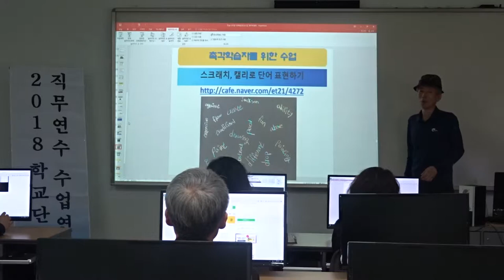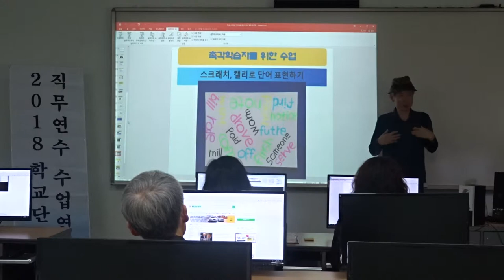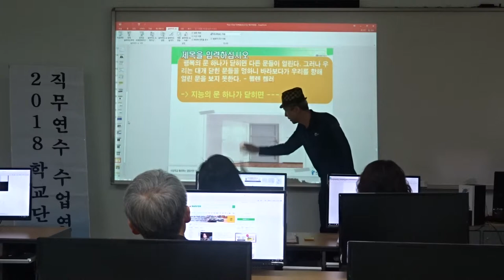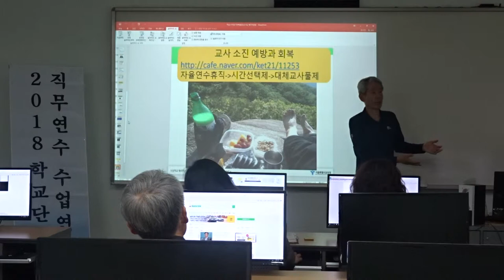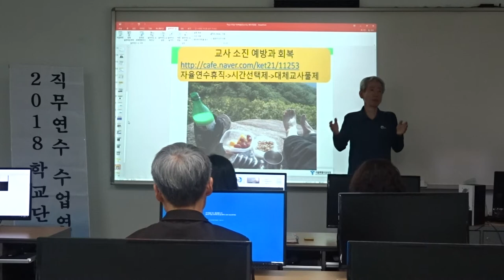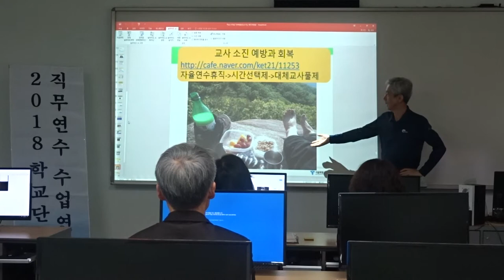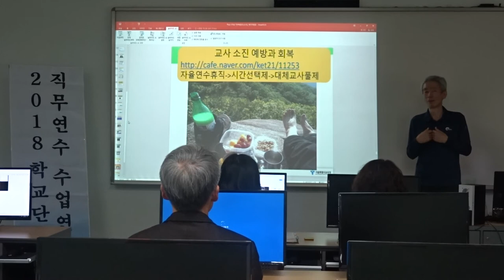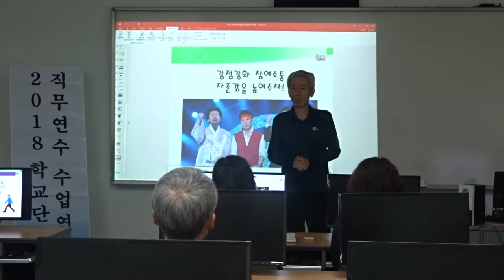8 낯선 행동의 예방과 대응법 (제주 무릉중 교사 연수)